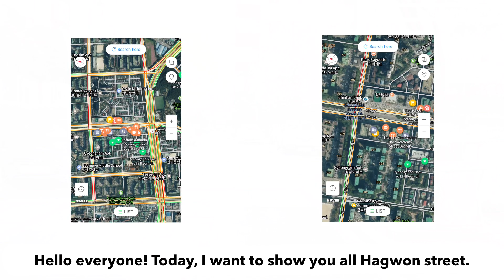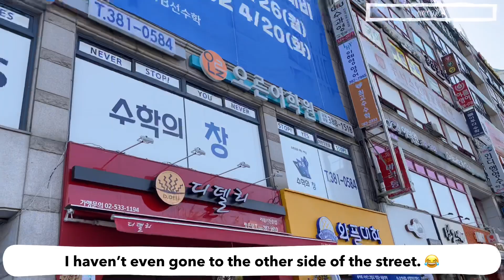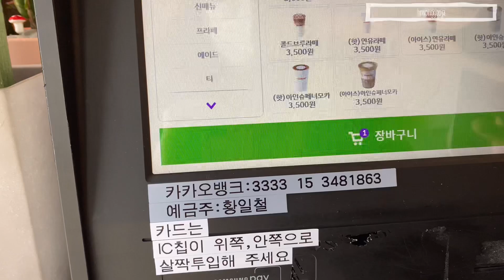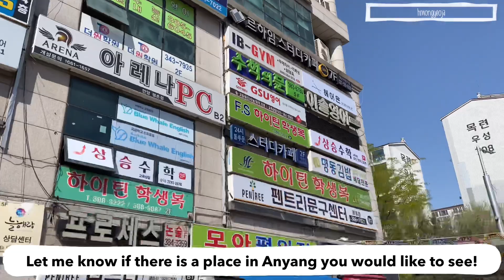HAGWONS IN KOREA 📚🇰🇷 Hagwon-ga Street Anyang South Korea 안양 학원가사거리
Hagwon Street in Anyang, South Korea also known as Hagwon Ga is filled with private academies.
Most English Hagwon jobs in Anyang might be located here!